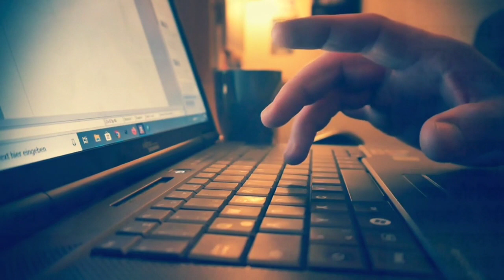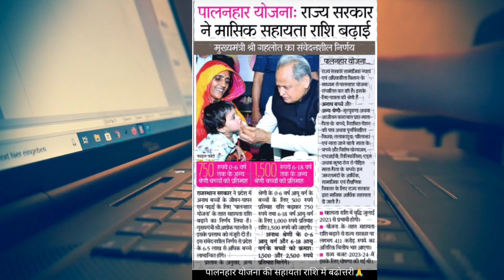पालनहार योजना।4500₹ मिलना शुरू।ये काम जल्दी करो।सभी को मिलेंगे।Palanhar Yojana New Form online 2023¦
👉पालनहार योजना।4500₹ मिलना शुरू।ये काम जल्दी करो।सभी को मिलेंगे।
👉Palanhar Yojana New Form online 2023¦
👉Rajasthan Palanhar Yojana 2023

palanhar yojana new update
palanhar yojana new update 2023
palanhar yojana online apply
palanhar yojana payment
palanhar yojana payment 2023
palanhar yojana
palanhar yojana benifit
palanhar yojana form
palanhar yojana form apply online
palanhar yojana kiya hai
palanhar yojana kya hai
palanhar yojana online
palanhar yojana online apply sso
palanhar yojana registration
rajasthan palanhar yojana 2022
पालनहार योजना
पालनहार योजना ऑनलाइन फॉर्म
rajasthan palanhar yojana 2023 apply online form
rajasthan palanhar yojana 2023 latest news notifications
palanhar yojana form
palanhar yojana registration
palanhar yojana benifit
palanhar yojana documents
पालनहार योजना
पालनहार योजना
पालनहार योजना
पालनहार योजना
पालनहार योजना
पालनहार योजना 2022
पालनहार योजना की पूरी जानकारी
पालनहार योजना का फॉर्म कैसे भरें
पालनहार योजना क्या है
पालनहार योजना के फायदे
पालनहार योजना राजस्थान
राजस्थानी पालनहार योजना
पालनहार योजना ऑनलाइन फॉर्म भरना
पालनहार योजना ऑनलाइन फॉर्म भरना ई-मित्र पर
पालनहार योजना २०२३,पालनहार योजना के लाभ
पालनहार योजना पोर्टल,पालनहार योजना इन हिंदी
पालनहार योजना का सत्यापन
पालनहार
पालनहार योजना इन राजस्थान
पालनहार योजना पोर्टल 2022